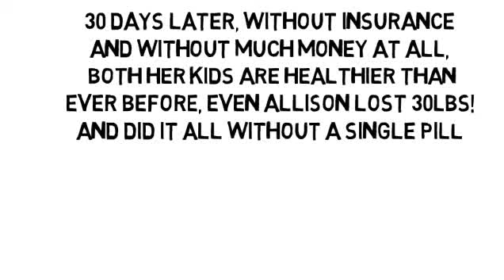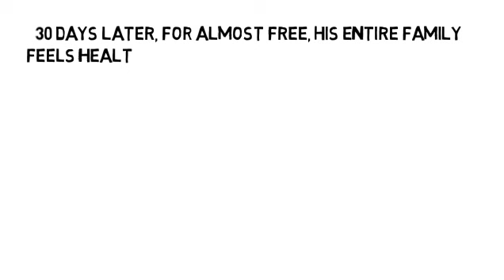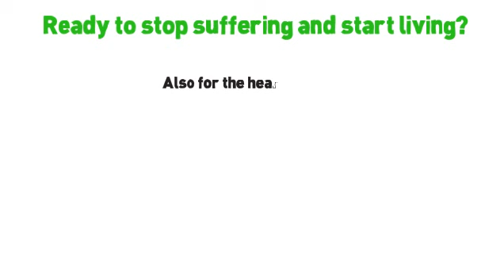Ms Hope For A Cure by NoMoreVitamins com